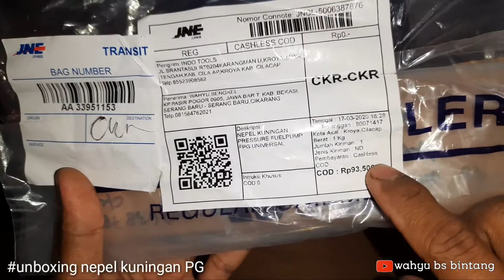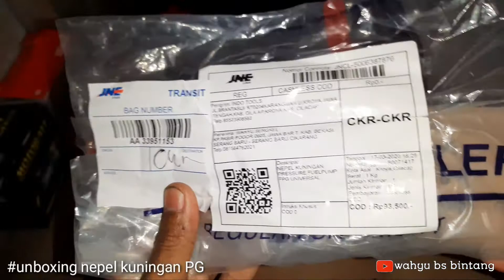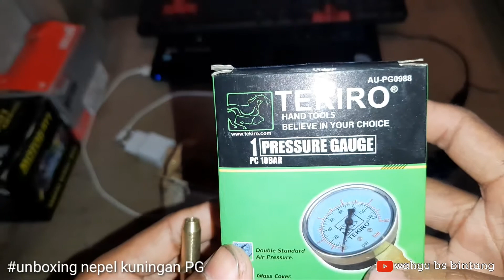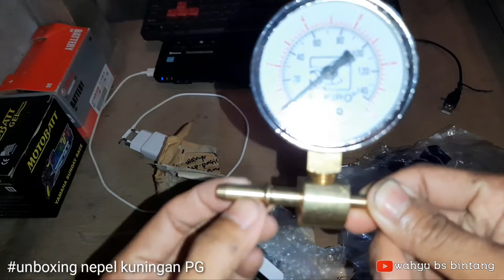unboxing NEPEL KUNINGAN pressure gauge//wahyu bs bintang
oke guys kali ini saya unboxing NEPEL KUNINGAN ya.
saya akan rakit satu satu ya guys untuk buat tes tekanan pressure gauge. karena menurut saya kalau kita rakit satu satu menghemat pengeluaran ya guys,dari pada kita beli satu set ya guys.
nepel kuningan ukuran : 8mm - 6mm